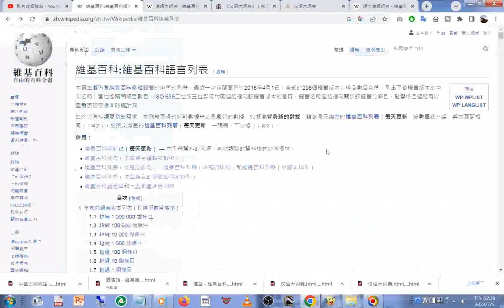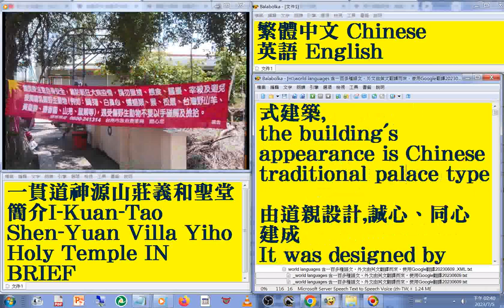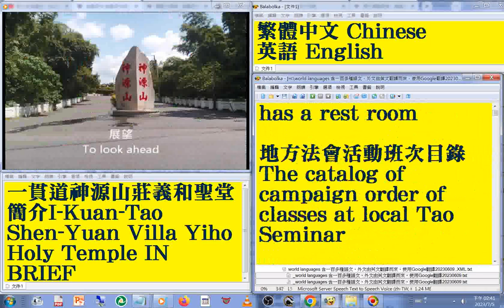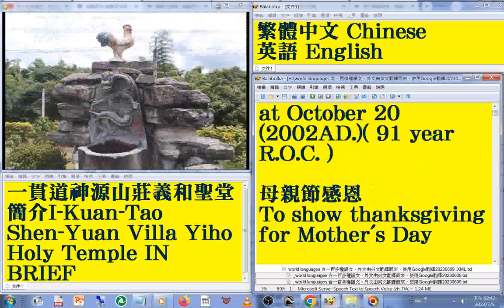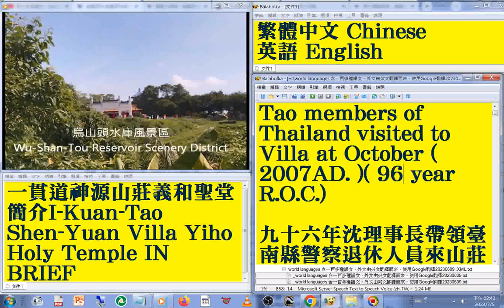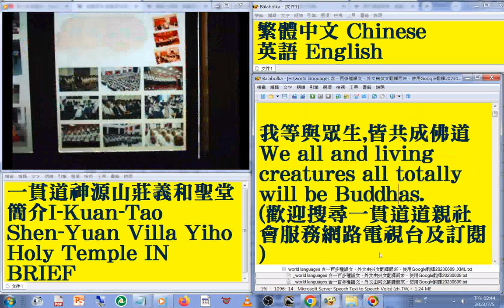1..繁體中文 Chinese 英語 English 版#國語 發音#中英對照 字幕#world languages 含一百多種語文先中翻英再用Google翻譯2023#義和聖堂簡介2013年版練習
1..繁體中文 Chinese 英語 English 版#國語 發音#中英對照 字幕#world languages 含一百多種語文，外文由英文翻譯而來，使用Google翻譯20230613#一貫道神源山莊義和聖堂簡介2013年版練習作品.wmv